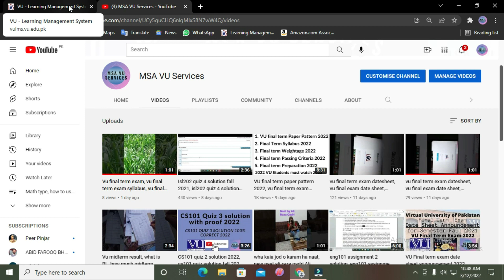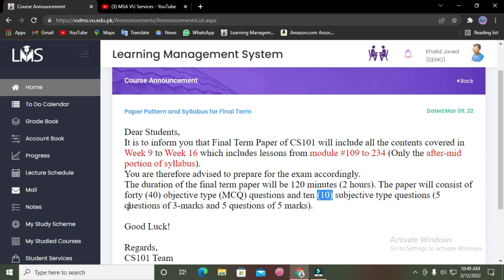CS101 final term paper pattern 2022, cs101 final term preparation 2022, cs101 syllabus 2022#cs101#vu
cs101,cs101,vu,lms,cs101papperpattern,cs101preparation,CS101 final term paper pattern 2022, cs101 final term preparation 2022, cs101 syllabus 2022#cs101#vu
Today I share CS101 final term paper pattern 2022, cs101 final term preparation 2022, cs101 syllabus 2022#cs101#vu in the Virtual University of Pakistan.
Keep Visiting MSA VU Services Because MSA VU Services Provide The material of VU, Virtual University of Pakistan, MSA VU Services also provide you Vu Assignments, Vu GDBs, Update about VULMS, and students Problems solution in vulms, Learning in VULMS, New Announcements and much more.